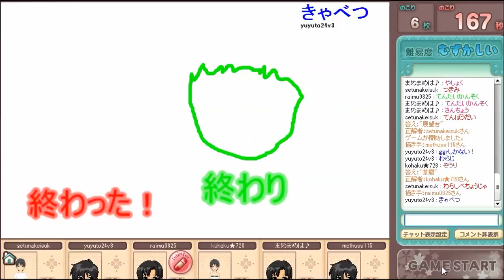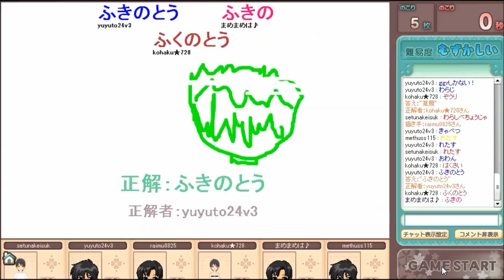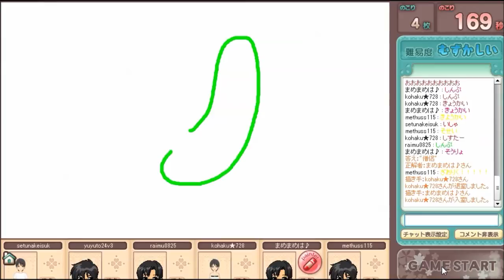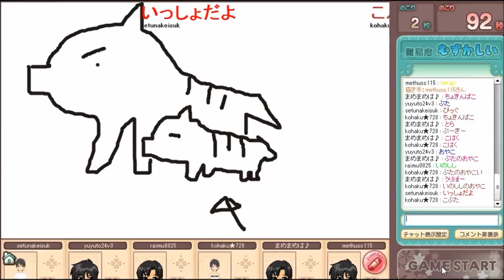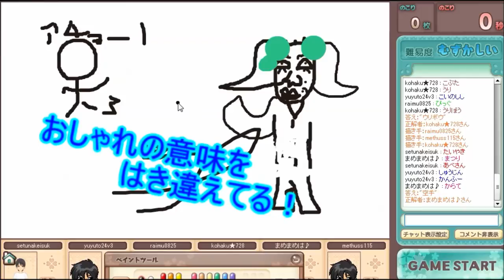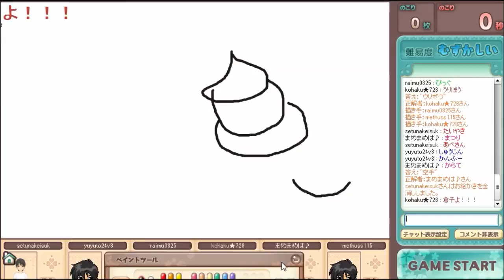第1回お絵描きの森MVP争奪戦！【お絵かきの森】実況 最終戦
最終戦！ぶっちゃけ優勝者決まってるからモチベーション上がらないけどねww

倉子大暴走！

冒頭の画像：ニコニ・コモンズ
BGM＆効果音：魔王魂